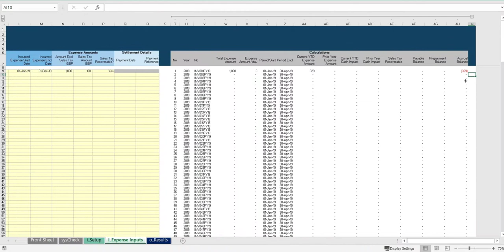Incurred Expense, Accrual and Prepayment Excel Calculator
User-friendly Excel tool to calculate incurred expenses together with expense accruals, prepayments and payable balances for each month-end from a list of actual and expected expense items for a particular financial year. This tool helps to automate the expense accounting calculations on an accruals basis and intended as a supporting working file for the General Ledger expense postings.